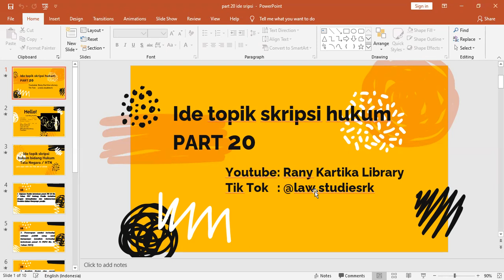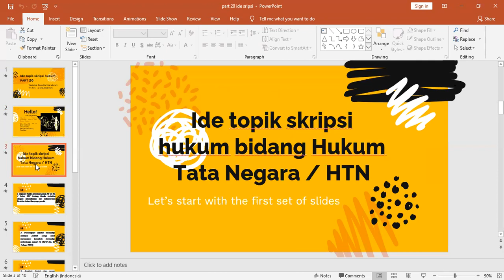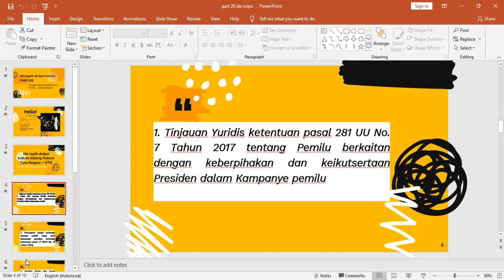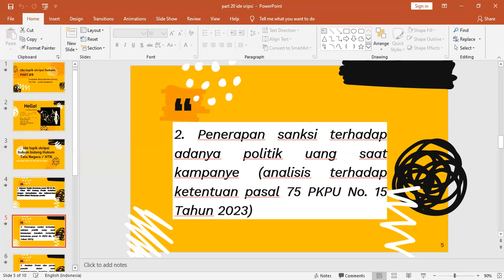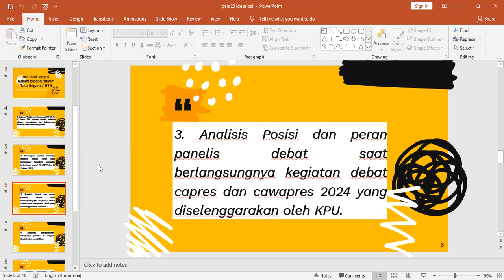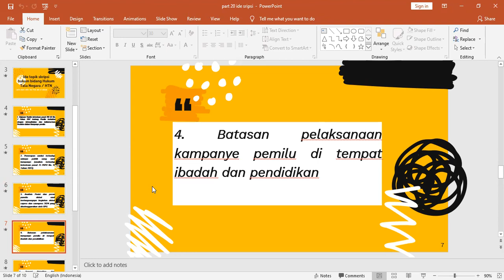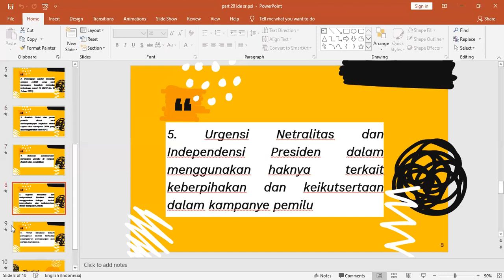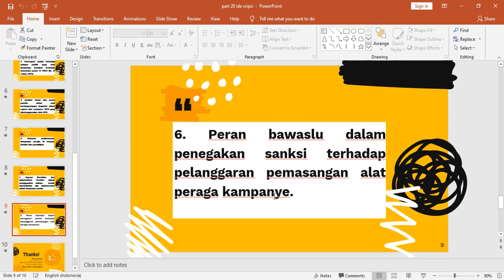6 Ide Topik Skripsi Hukum Tata Negara isu aktual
cek my playlist chanel ya untuk ide skripsi lainnya.
happy watching
semoga bermanfaat dan jangan lupa kalian share ya ke teman teman lainnya agar  juga terbantu